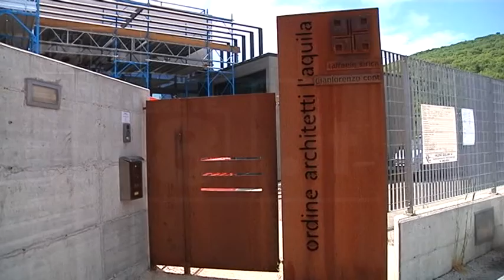Ricostruzione - Architetti, per la pubblica serve normativa in deroga